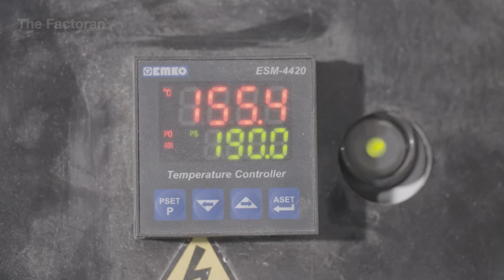How Millions of Tons of Pure White Salt Are Made Every Year Inside Massive Production Line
Every year, massive production lines harvest and process millions of tons of pure white salt — an essential mineral used in food, medicine, and countless industries across the globe. From ancient seas to modern tables, salt has remained one of humanity’s most vital resources.

In this documentary, The Factoran takes you inside enormous salt factories where seawater and rock salt are transformed with incredible precision. From giant evaporating ponds and crystallization basins to powerful harvesters, washers, and drying systems, discover how raw brine is engineered into pure, uniform salt crystals ready for global use.

💬 If you had to choose, would you prefer sea salt, rock salt, Himalayan pink salt, or refined table salt?

▶ Watch now to see how automation, heavy machinery, and human expertise come together to produce millions of tons of salt every year — fueling food, health, and industry worldwide.

🌍 The Factoran reveals how things are made, from raw materials to finished products, showcasing the machines, processes, and skill that power the world’s largest industries.

00:00 Introduction
00:41 The History Of Salt
01:50 Salt Harvesting
06:33 Processing Raw Salt
08:19 Processing Raw Salt
10:06 Crystallization & Drying
11:57 Salt Grinding
13:16 Salt Sieving
14:05 Packaging and Distribution
15:25 Conclusion